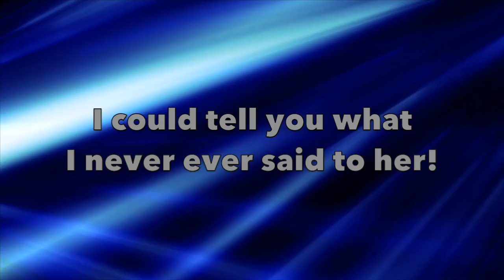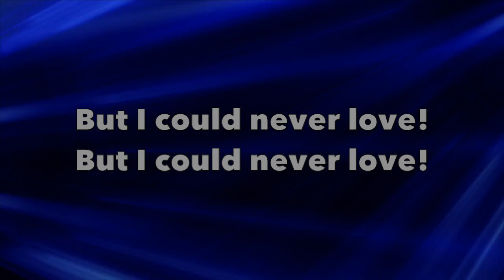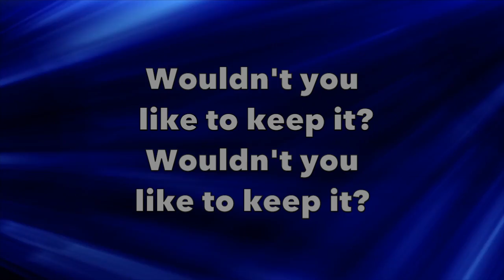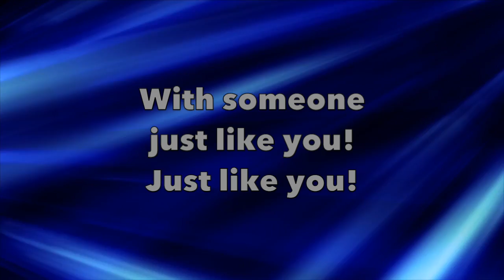Find that Someone-Televisor (Lyrics)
Credits:

Audio:
Televisor
Monstercat
Apple-iTunes
Lyrics Center

alpha.wallhaven.cc
Apple-iMovie 10
Lyrics Center